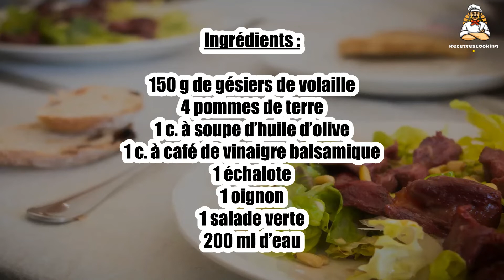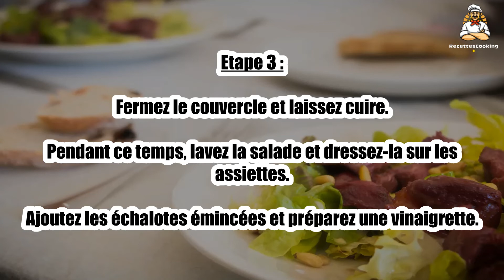Recette : Salade de gésiers au Cookeo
Bonjour à tous, aujourd’hui recettescooking.com vous présente la recette suivante : Salade de gésiers au Cookeo .

TEMPS TOTAL : 20 min
Préparation : 10 min
Cuisson : 10 min

Ingrédients :

150 g de gésiers de volaille
4 pommes de terre
1 c. à soupe d’huile d’olive
1 c. à café de vinaigre balsamique
1 échalote
1 oignon
1 salade verte
200 ml d’eau

Etape 1 : Faites chauffer le Cookeo en mode “dorer” et faites y revenir l’oignon émincé avec les gésiers.

Ôtez le surplus de graisse et réservez les gésiers ainsi que les oignons.

Etape 2 : Dans la cuve du Cookeo, mettez les pommes de terre coupées en rondelles, versez l’eau puis programmez le Cookeo en mode “cuisson rapide” ou “cuisson sous pression”/départ immédiat et ajustez le temps de cuisson sur 3 min.

Etape 3 : Fermez le couvercle et laissez cuire.

Pendant ce temps, lavez la salade et dressez-la sur les assiettes. Ajoutez les échalotes émincées et préparez une vinaigrette.

Etape 4 : Quand la cuisson est terminée, égouttez les pommes de terre, rincez-les à l’eau froide et séchez-les soigneusement avant de les disposez sur la salade.

Ajoutez les gésiers et les oignons cuits, assaisonnez à votre convenance et servez aussitôt.

00:00 Recette : Salade de gésiers au Cookeo
00:20 Informations sur le temps de cuisson
00:32 Ingrédients
00:46 Etape 1 : Salade de gésiers au Cookeo
01:00 Etape 2 : Salade de gésiers au Cookeo
01:16 Etape 3 : Salade de gésiers au Cookeo
01:29 Etape 4 : Salade de gésiers au Cookeo